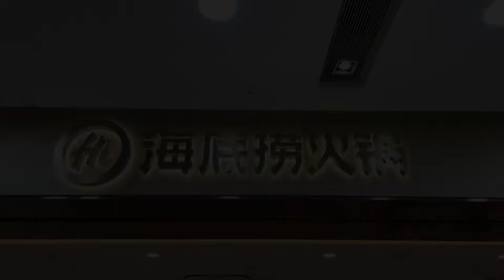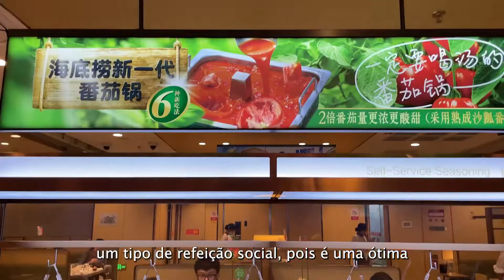VOCÊ JÁ COMEU? | PANELA DE FOGO 火锅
Neste episódio, você visitará o restaurante Haidilao, na cidade de Ningbo. A @marinachina faz um tour pelo local e mostra as conveniências do restaurante, como manicure. Os atendentes são muito atenciosos e pensam em todos os detalhes da sua experiência no local. A dança do macarrão é uma particularidade, mas no final, a comida é quem ganha destaque misturada ao saboroso caldo e diferentes tipos de molhos. Se você gosta de comida apimentada, esse prato é uma ótima escolha!